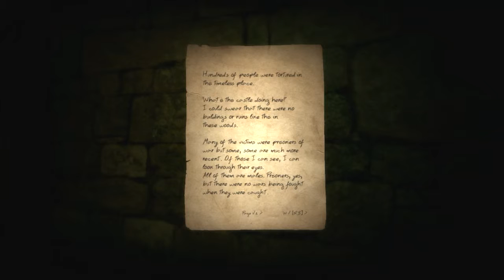I ALMOST GOT A HEART ATTACK - Doorways Chapter 1&2 - Gameplay #2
Second part of three parts shows you how I dealt with traps and puzzles in abandoned keep - To be honest I haven't got scared that much in a long time..